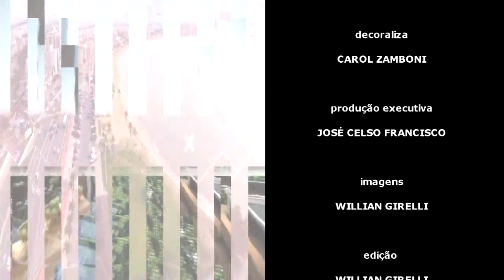PROGRAMA IMÓVEIS INFOCO 16/11/19